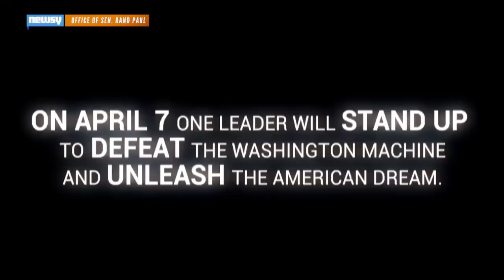Rand Paul Hints At 2016 Presidential Run In Video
On Sunday afternoon, Kentucky Sen. Rand Paul released a video hinting at his 2016 presidential bid.